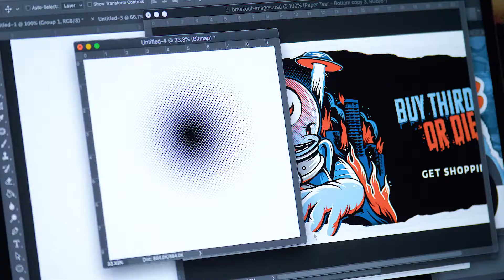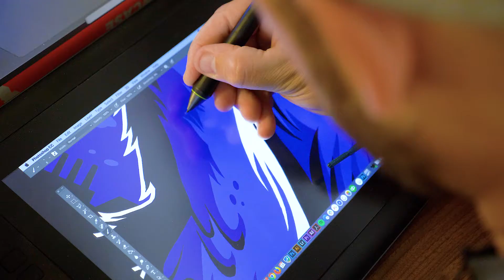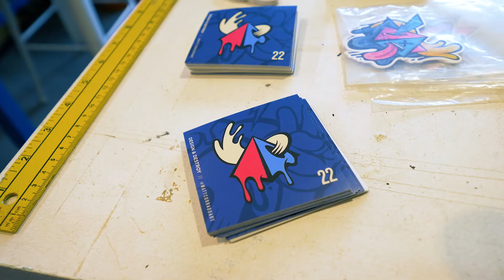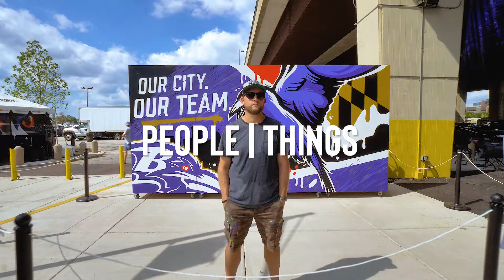People | Things Episode 09: Matt Corrado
People | Things is a series profiling creatives as they are creating in their creative spaces.

This episode features Matt Corrado:

'Most of the work that I do is what I would consider visual art either rooted in painting or illustration or graphic design. Mostly creating graphics and illustrations inspired by my youth which is driven by a lot of skateboarding, hip hop, graffiti, comic books and things that initially inspired my love for art and creating when I was younger. My name is Matt Corrado and I’m a visual artist and designer.

So, a normal day, usually I’m here at our studio, at Bright Light, and we consider ourselves a full scale creative agency. It really enables me to work on a lot of different creative outlets at the same time which is really always kind of been the way that I like to work and what allows me to kind of feel like I’m expressing all the different kinds of creative juices that I have going on inside. For me I actually really enjoy going back and forth between different mediums. So I really like the balance of being out on a project using my hands, climbing on ladders, being really tactile and in the environment you know there’s traffic, there might be construction or there might be rain, all these different elements that affect the work and I really enjoy that.

So most recently I’ve been focussing a lot of time on large scale mural projects and really perfecting the process and getting those really down to where I’m doing a lot of those projects each year. For larger projects it’s definitely harder to do by myself, so it’s nice when I’m able to bring on people to assist and help make the projects move faster. Once we’re kind of in the process of installing it’s really just work, work, work until we get to a point where we’re done and the project is ready for the client to review. I kind of enjoy that time of like filling in the paint or doing the mundane part of it because that’s really getting those ten thousand hours, like that’s where you’re perfecting the craft. I really just value people that have put in the time and the effort to get their skills to such a place where people are like how long did that take. Because that’s like, to me, the ultimate compliment.

Creativity to me is kind of thinking outside of the box or you know, just thinking about things from a different angle and using kind of real world experience to try to solve problems. I think ultimately creativity is about solving problems. I would say I definitely have an emotional connection, I mean I put a lot of work in and I care tremendously about the work that I do.
You know, I'm always working. Even if I’m not working on something my brain is still thinking about it or I’m thinking about a new idea or I’m seeing inspiration somewhere. It’s really an all-day immersive thing always that’s kind of happening.

Painting murals, designing logos and branding and working on digital media stuff and working with a team of other creatives so there’s so many different things that makes it super interesting that there’s never really a dull moment. The most fun projects are always the ones that I’m a little bit nervous about or the projects that I’ve never done before but I say yes to. For me it’s just important to keep pushing and to keep trying to be better and not get stagnant and learning and keep being curious and keep putting yourself out there because you never really know what opportunities might come up next.'
Filmed with Panasonic GH5's, GoPro Hero 7, and the DJI Mavic Pro 2. Lenses used included Nikon 14/24 + 24/70 (with Metabones filters for the GH5), Olympus 7-14 and Lumix 8-18, 12-35 and 35-100. DJI Ronin stabilizer used all over the place.